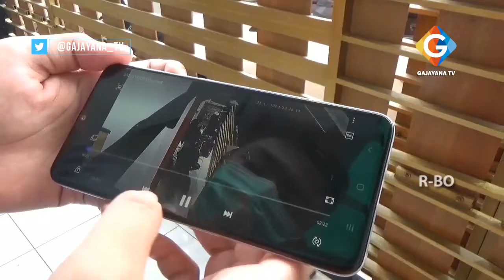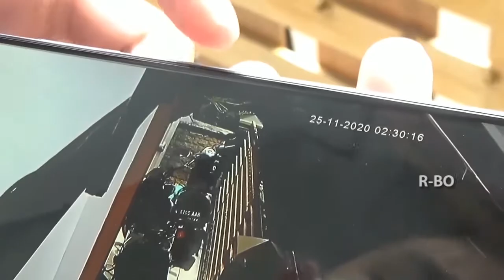AKSI PENCURIAN SEPEDA TEREKAM CCTV, RESAHKAN WARGA